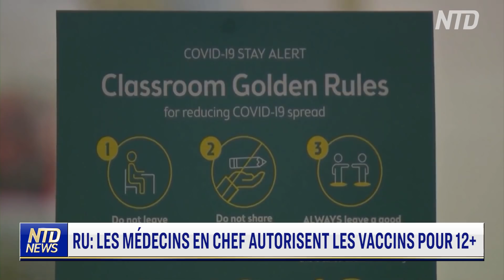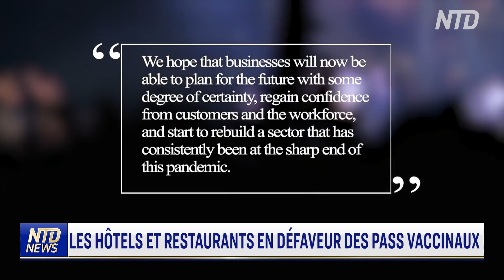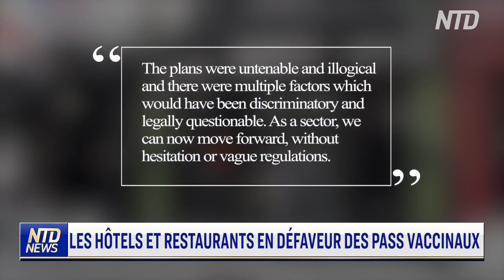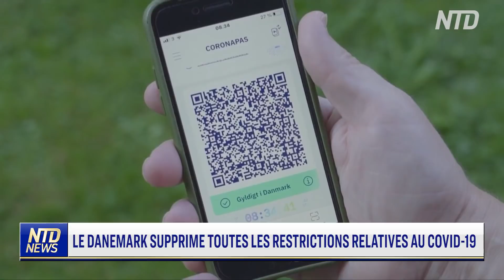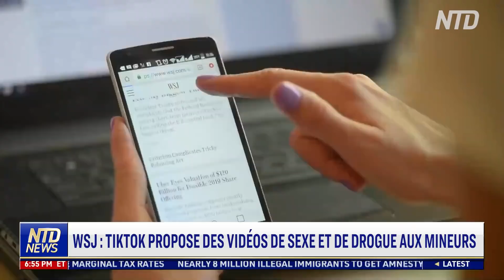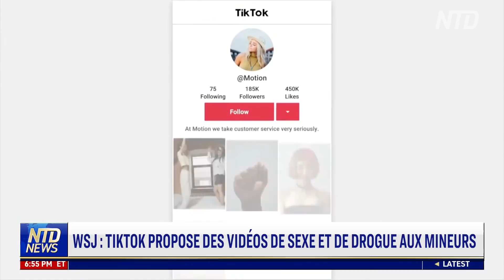L’Angleterre renonce aux passeports vaccinaux ; Le Danemark supprime les restrictions sanitaires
00:00 NTD Actualités 14/09/2021
00:06 Les vaccins covid seront proposés aux enfants dès 12 ans au Royaume-Uni
01:54 Selon le Premier ministre britannique, il n’y a pas de nouveau confinement de prévu
03:07 Fin des passeports vaccinaux pour les boîtes de nuit britanniques
04:30 Le Danemark met fin à toutes ses restrictions covid
07:27 Manifestations en Grèce contre la politique de vaccination obligatoire
09:30 Premier gros rassemblement indépendantiste catalan depuis la pandémie
11:38 Blinken s’exprime devant le congrès sur l'Afghanistan
14:17 TikTok: effets néfastes sur les mineurs